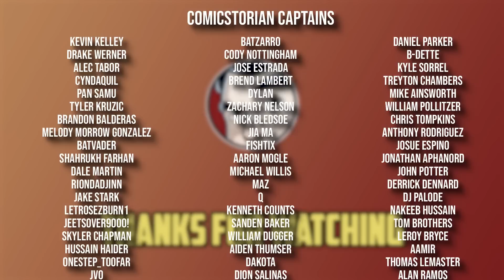Marvel's Spider-Man Game Tie-In Comics - Full Story From Comicstorian